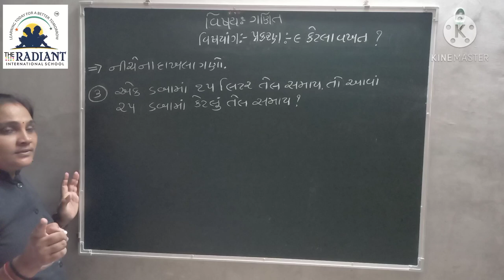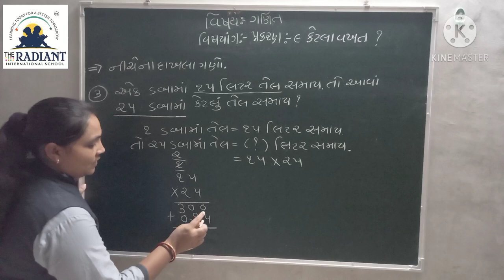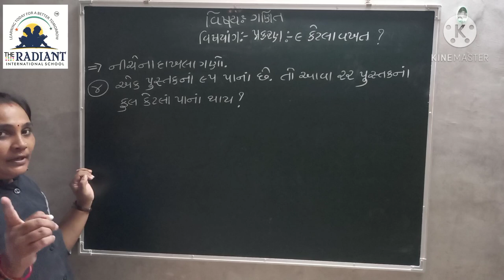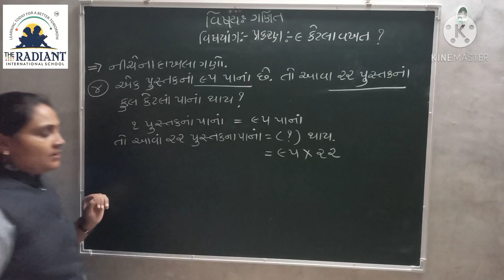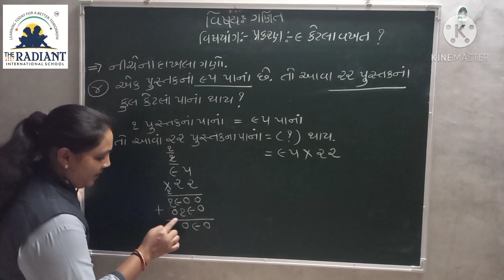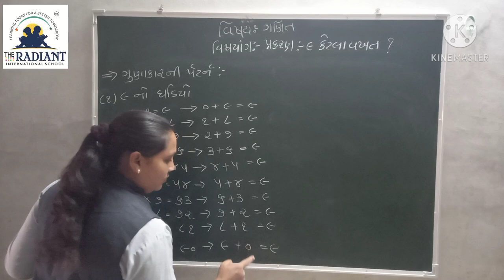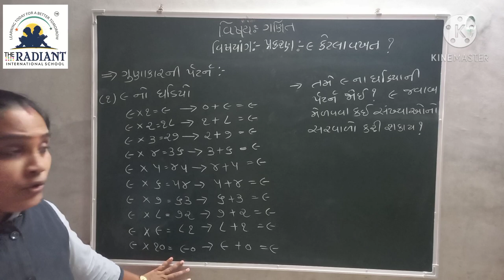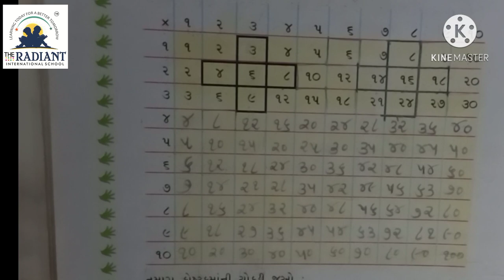Guj Med Std 3 Sub Maths Ch 9 Part14 1080p